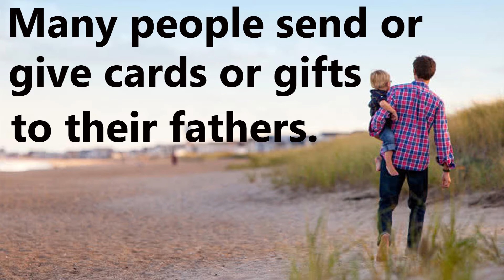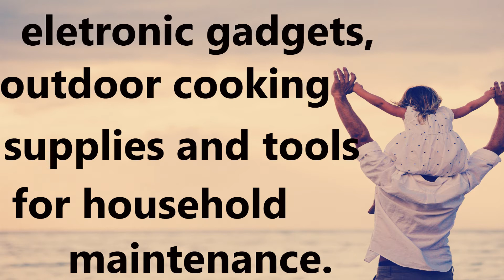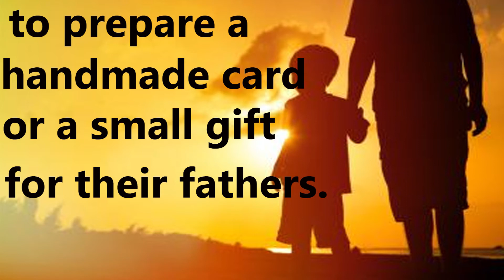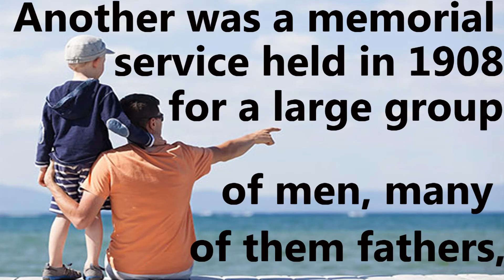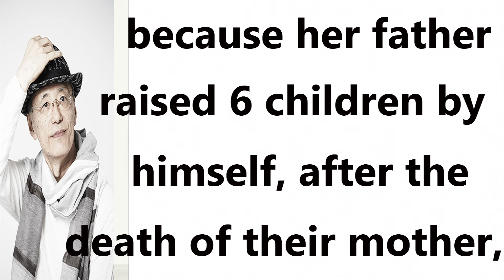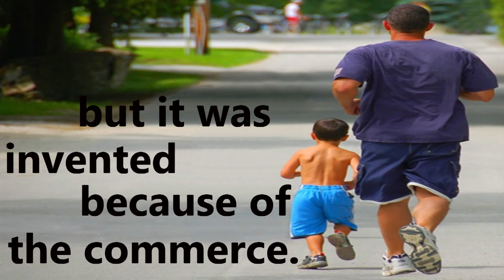Dia dos Pais - fale inglês rápido - inglesgratiscomdaphny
Neste vídeo vamos aprender várias tradições sobre o dia dos pais nos USA e também as diferenças entre esse dia nos USA e no Brasil. No caso de vc ter dúvidas, deixe seu comentário abaixo do vídeo. Bons estudos, bjsss

Vai viajar?? E-book gratuito te ajuda com 9 situações pra tirar vc do sufoco👇👇👇